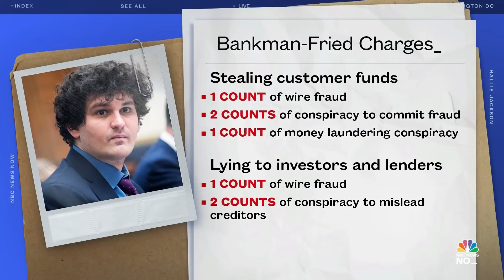Sam Bankman-Fried to testify in his defense in federal fraud trial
FTX founder Sam Bankman-Fried will take the stand and testify in his own defense during his federal fraud trial. Danny Cevallos details the pros and cons of a defendant taking the stand.